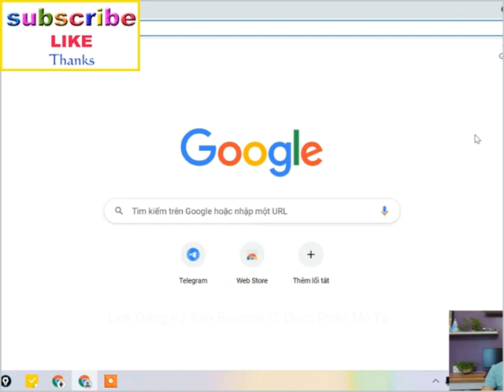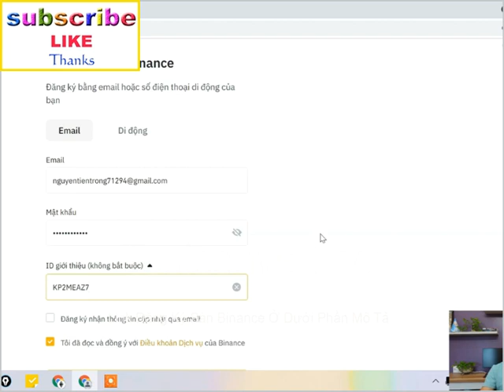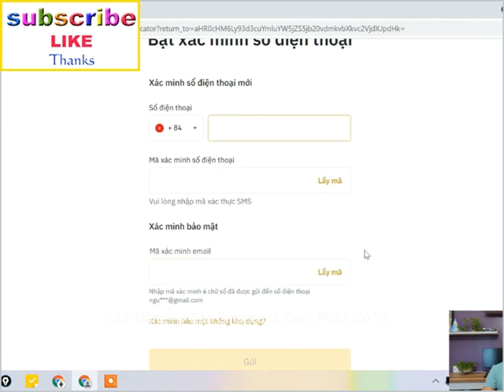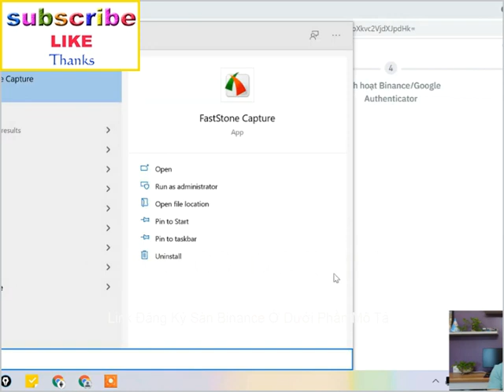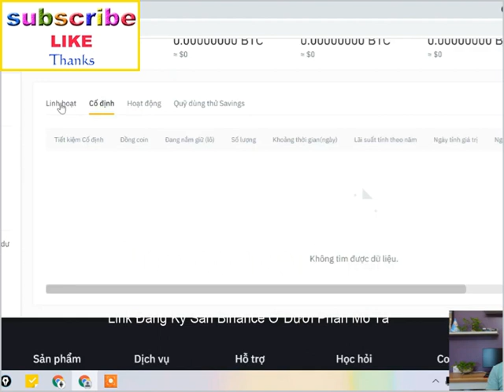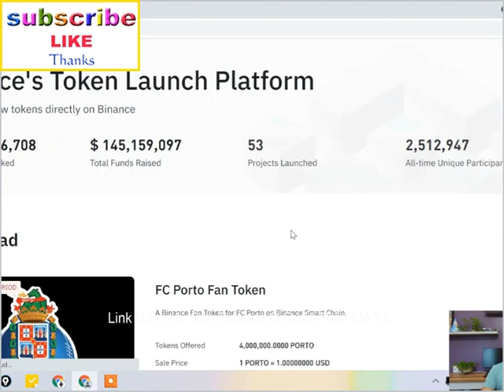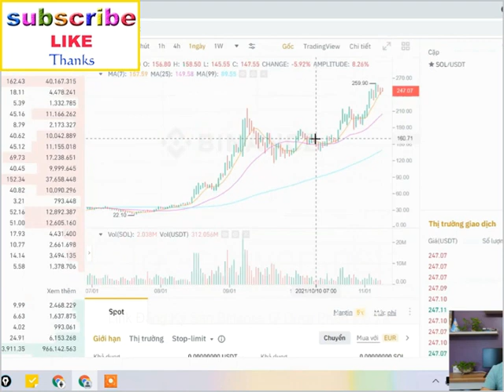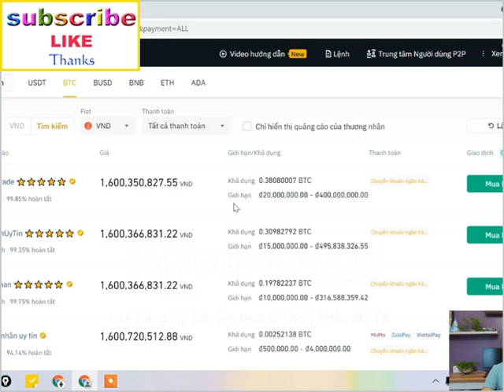Hướng dẫn đăng ký sàn Binance, xác minh, bảo mật và sử dụng Binance giao dịch Coin